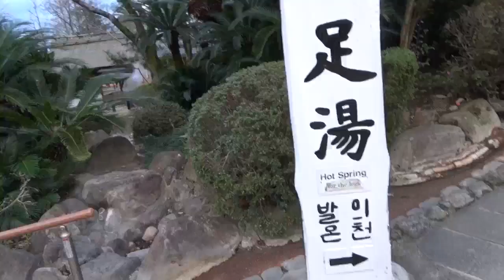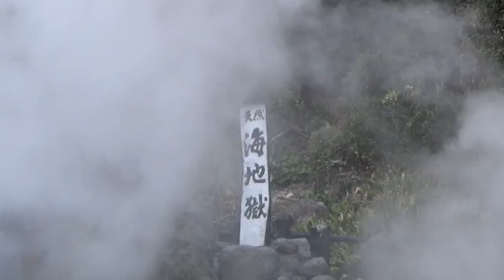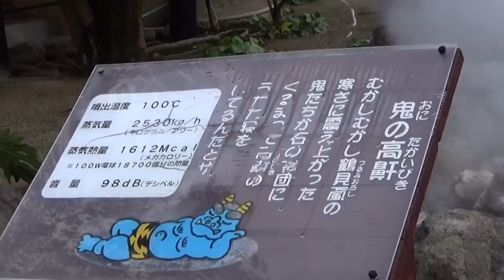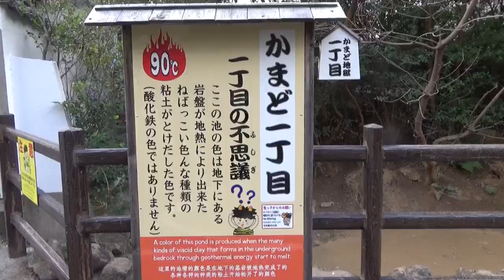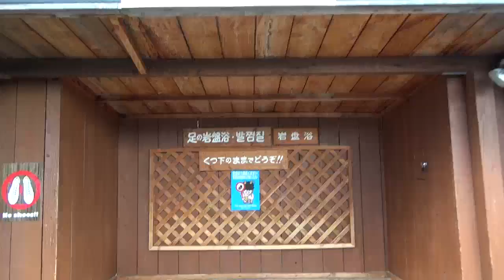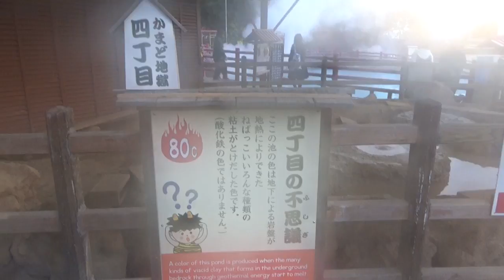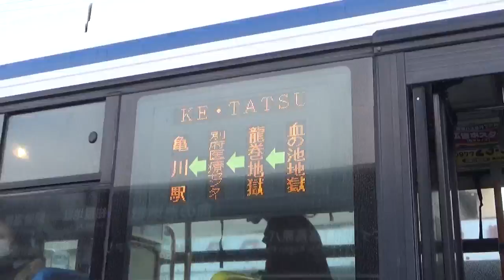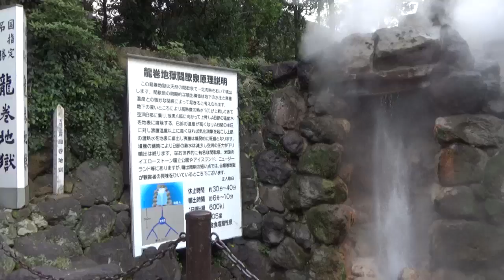温泉の街【別府】をめぐる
20200112九州旅行4日目前半
別府地獄めぐり